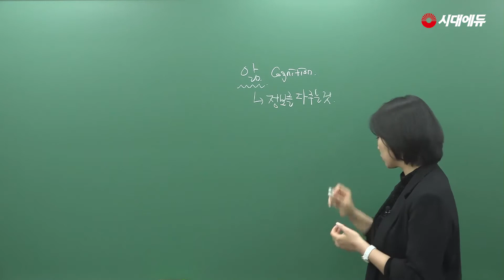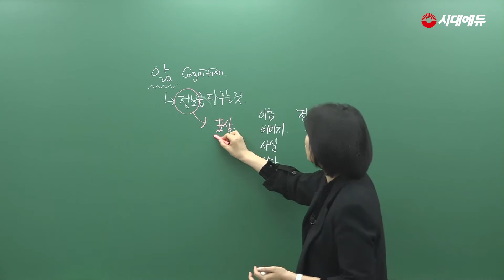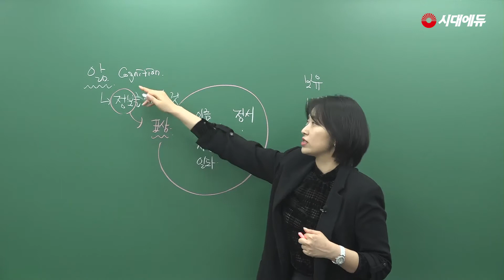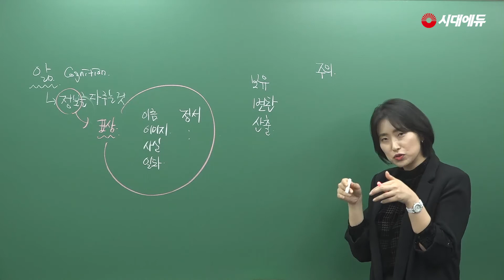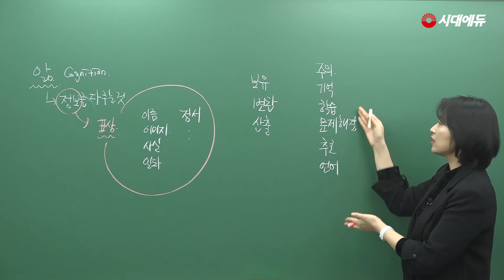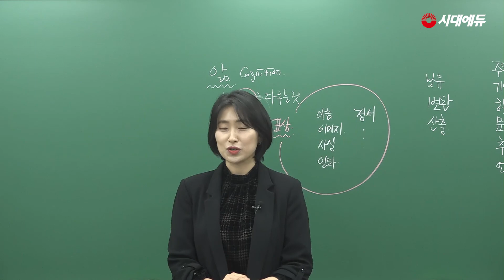시대에듀 독학사 3단계 심리학 인지지각심리학 기본이론 OT(장경은T)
[시대에듀 독학사]
합격의 공식 시대에듀
최고의 교수진, 명품 도서와 함께 합니다.